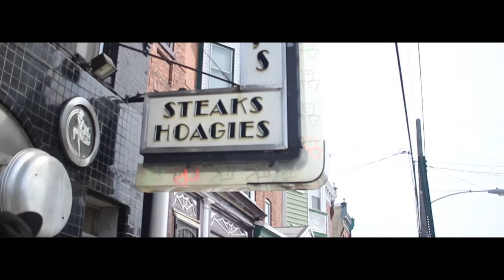E-Hos - Here He Is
Philadelphia Hip-Hop artist, E-Hos in a classic track from his project "Underestimated" available on Datpiff.com now, along with some of his newer and older work.